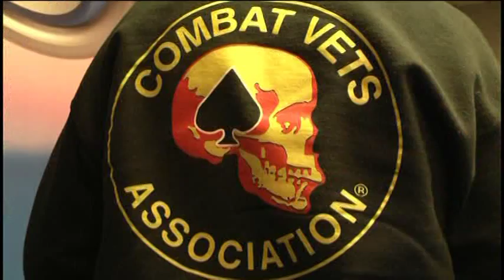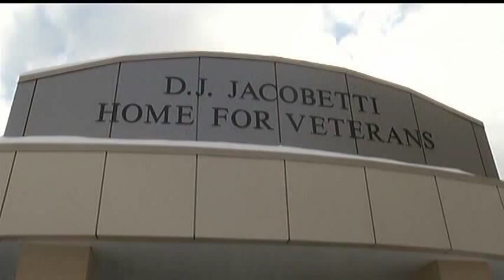A new perspective on motorcycle clubs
With the recent events in Waco Texas motorcycle clubs have been viewed negatively, but here in Upper Michigan they are making a difference